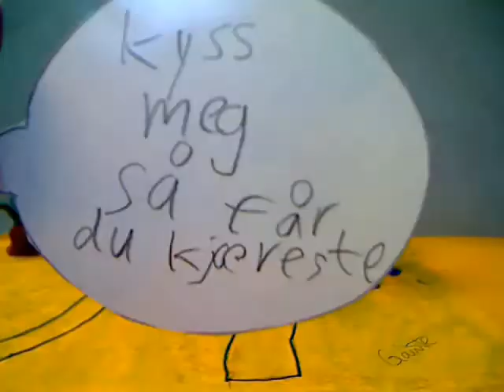Jan Thomas kliner til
Jan Thomas ønsker seg så inderlig en kjæreste.